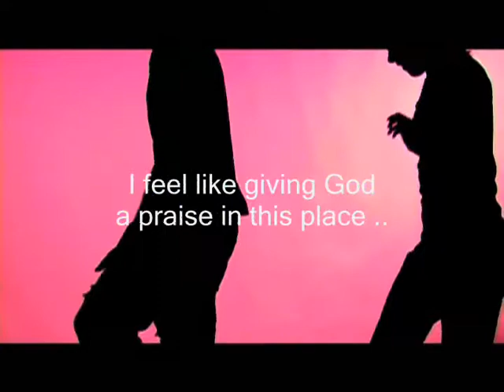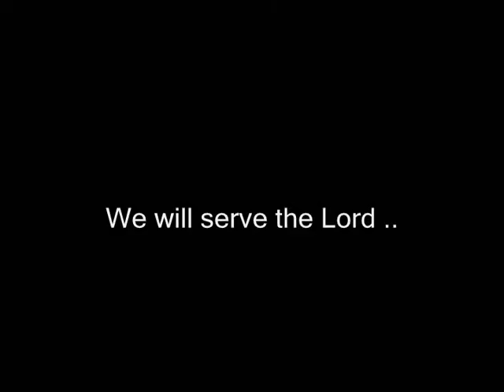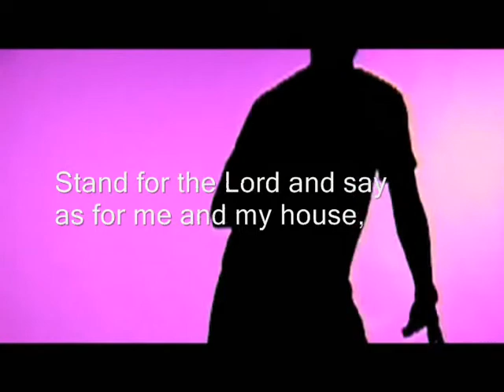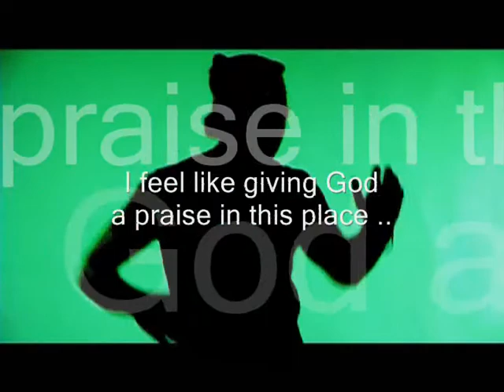Give God a Praise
music and video by Altarcation
Sermon snippets by T.D. Jakes